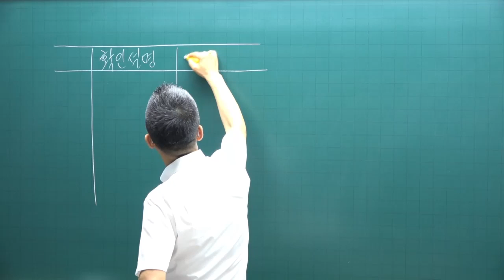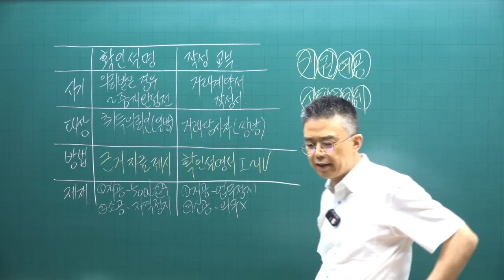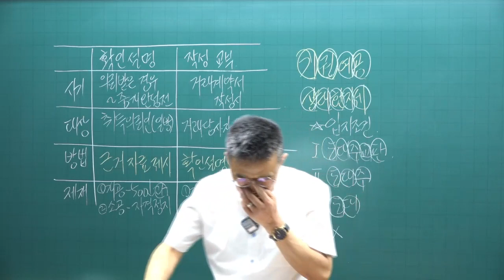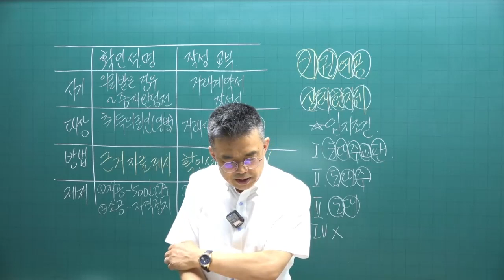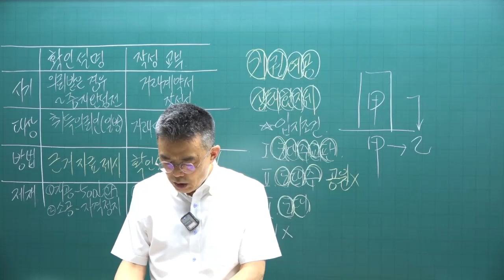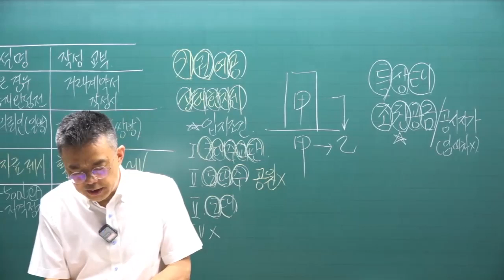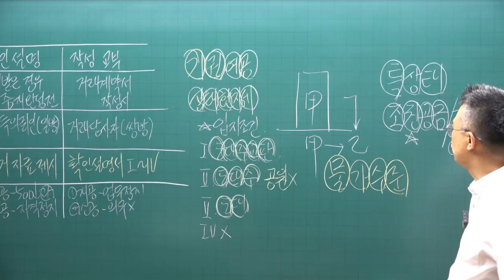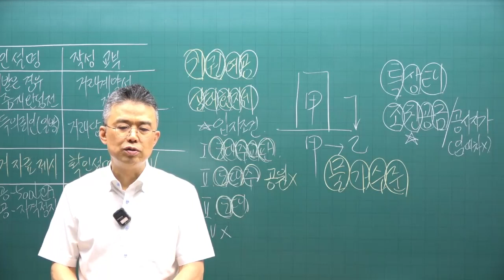[공전무 - 공인중개사 무료인강] 2023년 공인중개사 시험과목 공인중개사법령 박용덕 교수 기출예상문제풀이 9강